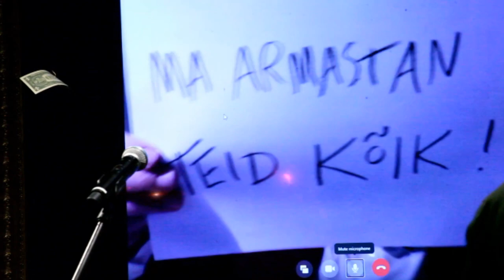video ohtuleht.ee Kalev Mark Kostabi 60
KOSTABI GALERII.
Tallinn. Estonia.